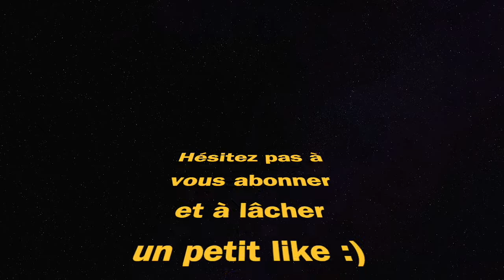NOUVELLE CLASSE GRAU !! (Warzone Pacific saison 2)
nouvelle meilleure classe grau warzone Pacific new best class setup